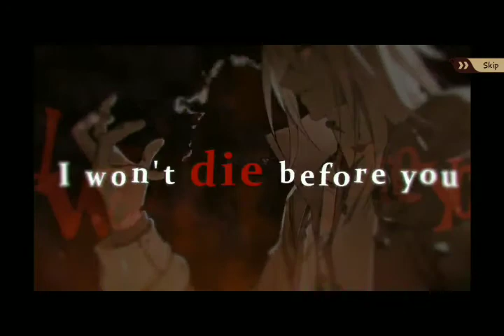Let's Play Food Fantasy Part 1 : Starting Our Jouney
I thought this game would be an interesting one to play for the channel. It's a gacha game based around food turned human or humanoid

I feel like this game has a lot more content than most, but it's rewarding and challenging